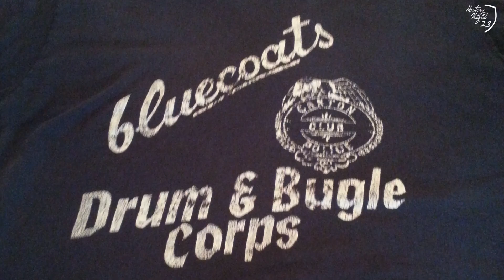History Night 2023 - The Armbruster talk about the 70s